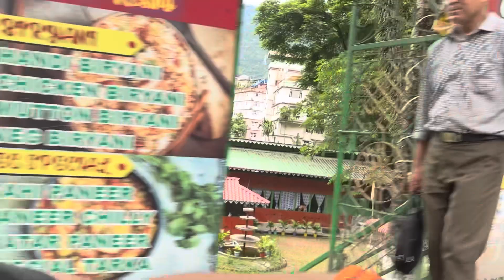Aju chai derai din badh family sanga gumnu gako!Halka summing summer ma 🤣Khanu ma bg vayo